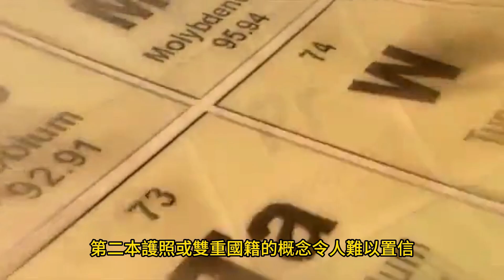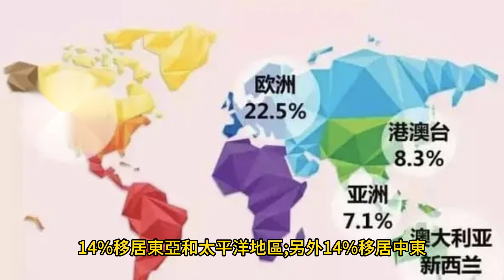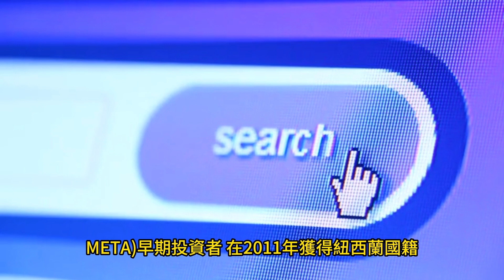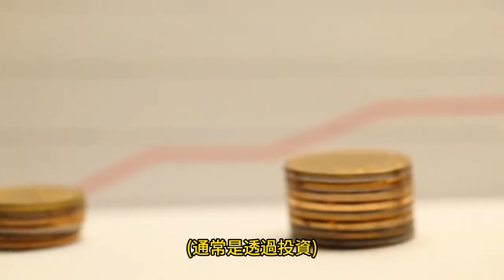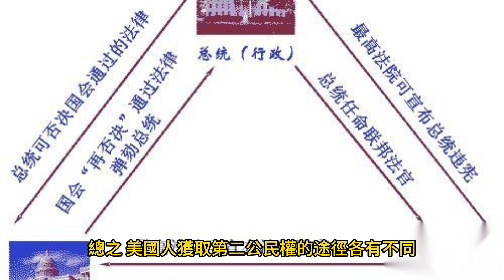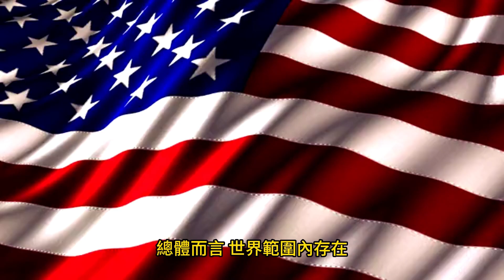美國公民雙重國籍 獲得他國公民權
2024年2月5日

在這個充滿各種機會的世界,第二本護照的概念被視為經濟和社會福利的先驅。無論是渴望體驗世界各地的奇景與天然美景,追求更高的生活品質,還是財務多元化,都有適合各種人的選項。大約半個世紀前,第二本護照或雙重國籍的概念令人難以置信,幾乎所有國家都極力反對。然而,隨著時間的推移和發展,居民在各國之間自由流動的重要性已獲得認可,因此產生了更寬容的觀點。因此,我們現在可以找到許多對美國公民簡易取得第二本護照的國家。
與幾乎所有事物一樣,取得和維持第二本護照既有優點也有缺點。然而,隨著雙重國籍的趨勢日益增長,好處似乎遠大於負面影響。優點包括但不限於環球旅遊便利性、更好的社會與經濟福利、更多商業和就業機會以及某些稅收優惠。因此,可以了解取得第二本護照的吸引力,尋找最簡易的國家以達到這個目的也就理所當然。

▲美國人正移居何處？
對第二本護照的需求不斷增長,促使許多人,尤其是富人,搬遷到全球各地。根據國務院的最近估計,約有900萬美國人居住在國外。觀察顯示,40%的美國海外居民選擇移居西半球,包括加拿大、中美洲和南美洲;26%移居歐洲;14%移居東亞和太平洋地區;另外14%移居中東。許多著名的美國企業家因取得外國國籍而登上新聞頭條。OpenAI共同創辦人兼首席執行官山姆·阿爾特曼(Sam Altman)取得印尼黃金簽證。谷歌母公司Alphabet Inc.(股票代碼:GOOG)前任首席執行官艾瑞克·施米特(Eric Schmidt)選擇賽普勒斯黃金簽證,億萬富翁彼得·蒂爾(Peter Thiel),PayPal Holdings Inc.(股票代碼:PYPL)共同創辦人及Facebook--Meta Platforms, Inc.(股票代碼:META)早期投資者,在2011年獲得紐西蘭國籍。因此,顯然有一些國家容許美國居民輕易取得第二本護照。

▲如何取得第二本護照？
要取得第二本護照,主要有四個途徑:出生/血統取得國籍、通過婚姻取得國籍、通過投資取得國籍以及通過居留權投資計劃或歸化取得國籍。出生/血統取得國籍是指出生於擁有該國國籍的父母,自動為子女取得相同國籍。能證明與公民有血緣聯繫也可獲得國籍。通過投資取得國籍主要是透過在該國進行經濟投資。歸化是一個程序,通過此程序可通過在某國獲得居留權(通常是透過投資),並通過在該國居住一定時間而建立關係,最終取得國籍。或者,與該國公民結婚也可獲得國籍。因此,根據所採用的方法,美國居民可以通過各種途徑在多個國家取得第二本護照。

▲不只美國居民,跨國公司也在擴展歐洲業務嗎？
歐洲市場位居全球最大的經濟體之列。隨著移民者不斷湧入這些國家,也就不足為奇,越來越多公司正在擴展其在歐洲的業務。30%的美國公司進軍歐洲以實現利潤目標,32%甚至推出新產品以開拓這個蓬勃發展的市場。
特別是愛爾蘭的經濟,在2022年受惠於跨國公司的巨大正面影響。這些公司貢獻了56%的總增值,其中包括蘋果公司(股票代碼:AAPL)、Facebook--Meta Platforms, Inc.(股票代碼:META)、輝瑞公司(股票代碼:PFE)和谷歌--Alphabet Inc.(股票代碼:GOOG)等巨頭。值得注意的是,由蘋果公司(股票代碼:AAPL)、Facebook(股票代碼:META)和谷歌--Alphabet Inc.(股票代碼:GOOG)等跨國公司主導的信息與通信領域見證了最顯著的擴張。
輝瑞公司(股票代碼:PFE)正積極擴展其在歐洲市場的業務,最近的發展正顯示出這一趨勢。2023年10月,這家美國製藥公司輝瑞公司(股票代碼:PFE)獲得無條件的歐盟反壟斷批准,以430億美元收購腫瘤藥物製造商西雅圖基因公司(SGEN.O)。

總之，美國人獲取第二公民權的途徑各有不同,包括血統關係、居留權、投資移民以及直接投資獲取公民權。
具體而言,新西蘭和義大利通過血統關係是最簡單的選擇之一。聖基茨和尼維斯、聖露西亞、瓦努阿圖、愛爾蘭、塞浦路斯等國家則提供了投資移民計劃。加拿大和安地卡及巴布達等國則通過居留和自然化途徑較為容易。
對於許多美國公民來說,加勒比海島國無疑是最方便的選擇。像格瑞那達和聖基茨和尼維斯這樣的國家,通過少量的投資就可以在極短的時間內獲得公民權,且無需長期居留。
總體而言,世界範圍內存在著許多對美國公民較為友好、投資額較低、申請流程簡單快速的第二公民權選擇。美國公民可以根據自己的需求和條件,選擇最適合的目的地國家。這為追求更自由全球化生活的美國公民提供了有力支持。